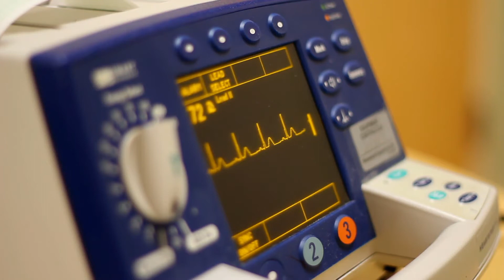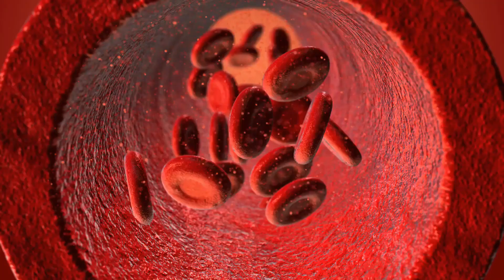What is Broken Heart Syndrome?